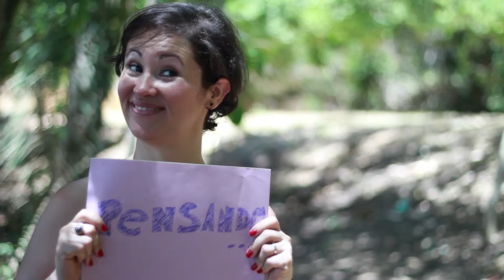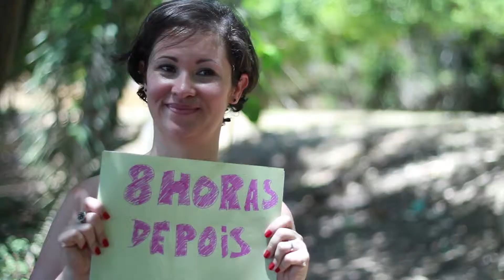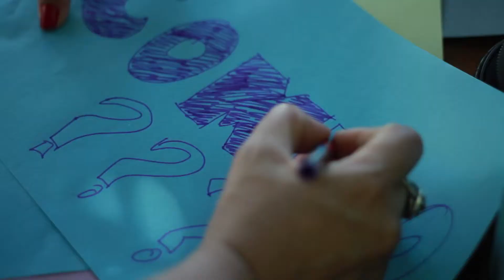Ensaio Pré Casamento de Edna e Marcus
Foi muito divertido fazer um ensaio fotográfico nosso. Sempre por trás das câmeras eu nunca me imaginei sendo filmado e fotografado ao mesmo tempo. O ambiente de descontração e amizade permitiu que tanto as fotos quanto a filmagem ficassem espontâneas, refletindo a nossa personalidade como casal. Parabéns aos nossos amigos e parceiros Giva's Santiago, Meire, Militão e Gigi. Adoramos tudo! Agora é esperar o grande dia.

Marcus e Edna.

EQUIPE MARCUS MAIA FILMS:
DIREÇÃO DE IMAGENS: GIsele Rocha
CINEGRAFISTA: Wilsom Militão
EDIÇÃO e FINALIZAÇÃO: Marcus Maia
FOTOS: Giva`s Fotografia